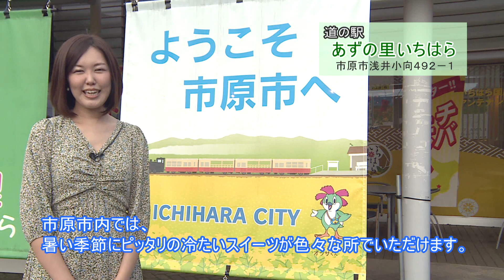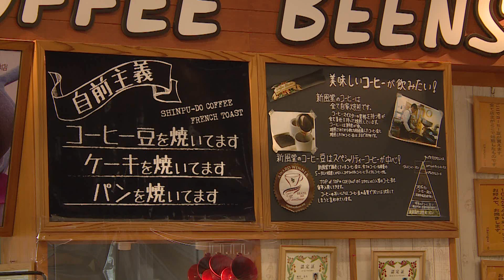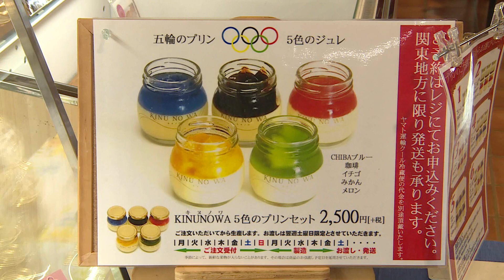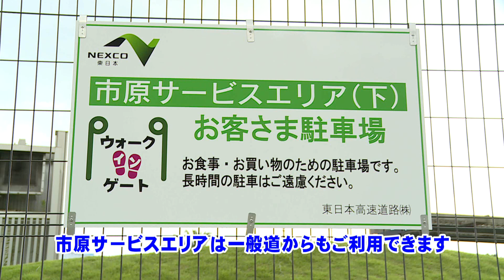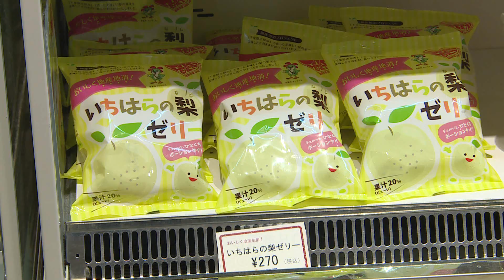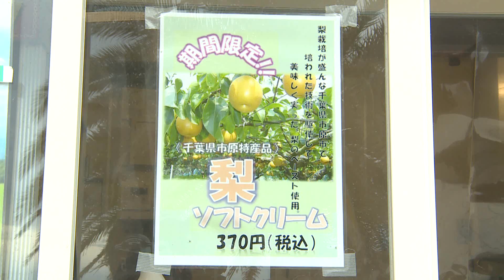【千葉県市原市】ひんやりスイーツで夏を楽しもう！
夏の暑い日が続いていますが、こんなときは冷たいスイーツでリフレッシュしてみてはいかがでしょうか？
地元のフルーツをふんだんに使ったフレッシュジュース、食べ応え満点のかき氷など、この夏にぴったりの品々をご紹介します。